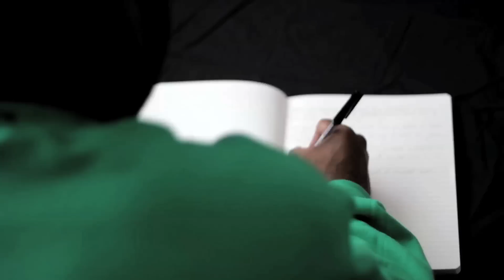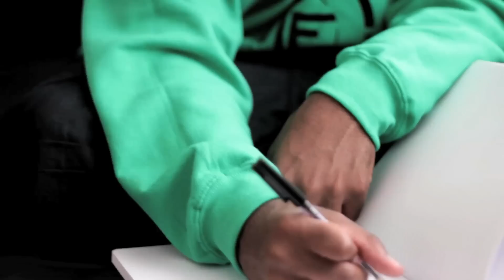CREEPER CRISIS - DEAR CHRISTIAN (MUSIC VIDEO)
A Letter To A Friend Behind Bars..

Filmed & Edited By Aaron Smalls